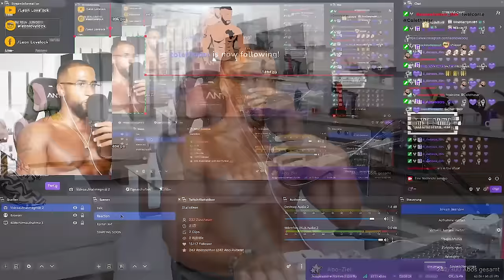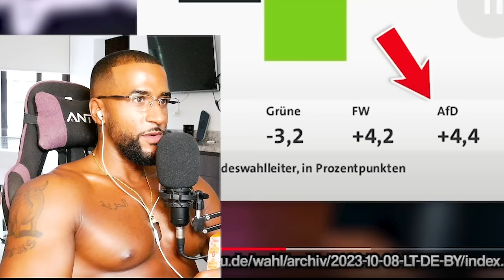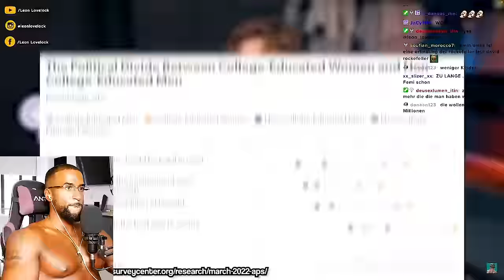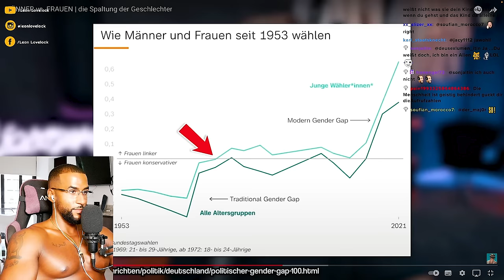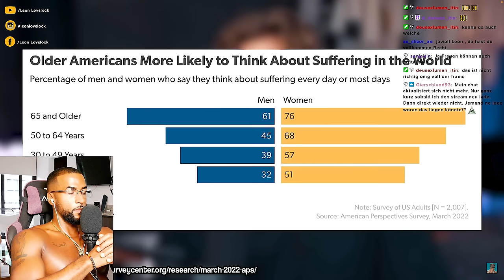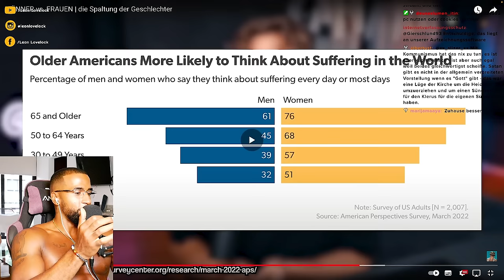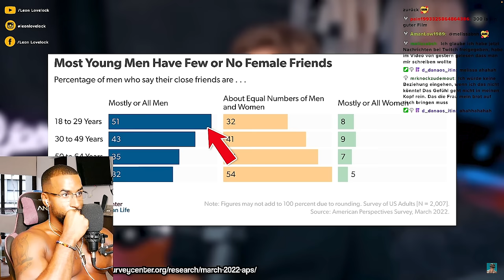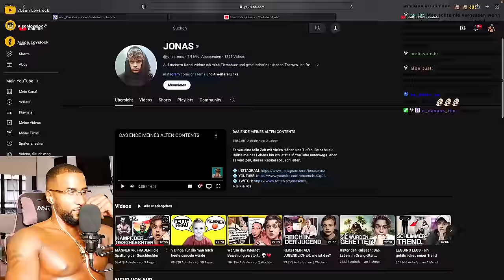WARUM DER KAMPF DER GESCHLECHTER HEUTZUTAGE ESKALIERT! 👱‍♂️⚔️👩‍🦳 [DOKU] REACTION - Leon Lovelock